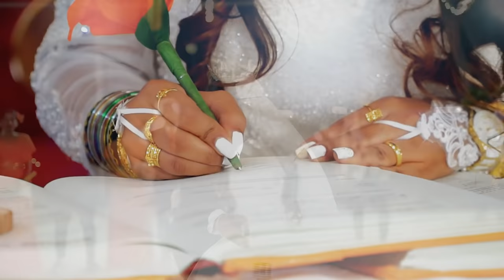A Dream Come True | Estevan & Patricia | Wedding Diaries 2022 | First Dance | Goan Weddings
Bench Partners to Life Partners

From Childhood Love to Eternal Love

Together begining the journey of Love.

From friends to lovers to life partners,
Our journey has been beautiful and long
Facing all the highs and lows together,
The bond has only become more strong

Cinemetography and Editing:- Johnson Creations

Music Arrangements:- Fevan Cruz

Recorded, Mixed and Mastered at :- Apple Bite Music Studio